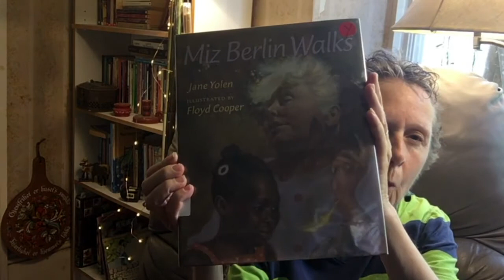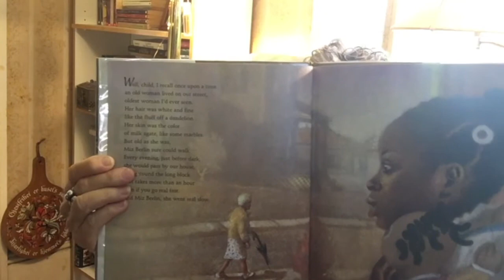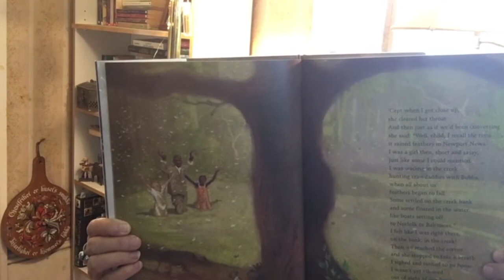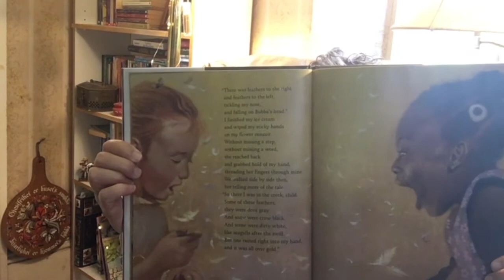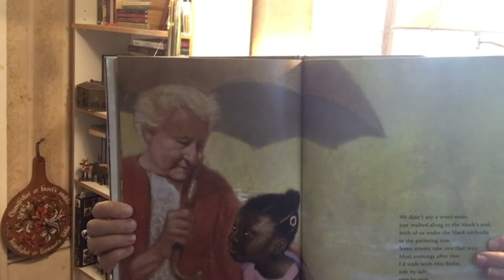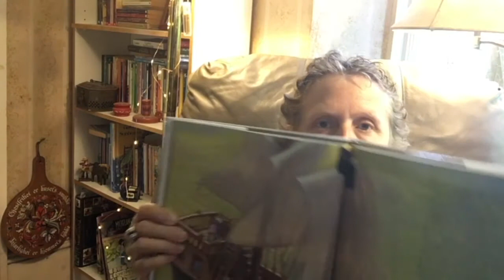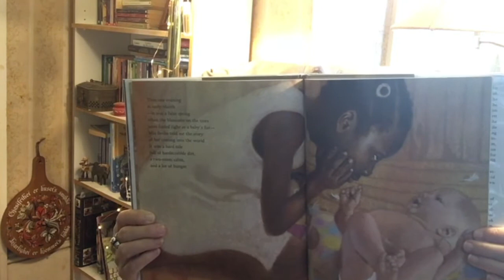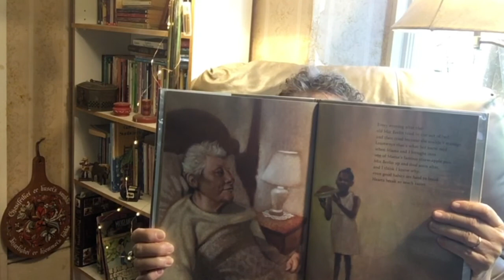Carin Reads Miz Berlin Walks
Carin Lee reads books– young children's books– for kids (and you, too) . Today is Miz Berlin Walks by Jane Yolen with illustrations by Floyd Cooper.